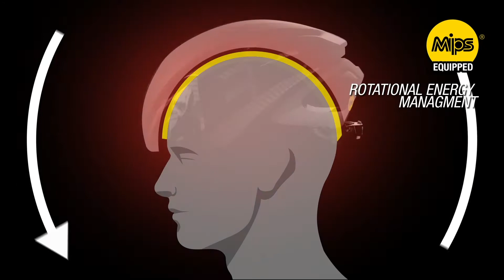Z20 Aero MIPS Tech Video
Jedes Watt zählt. Der Z20 Aero wurde mit diesem Gedanken entwickelt und liefert kompromisslose Performance, Innovation, Passform und Tragekomfort. Mit seiner windschnittigen Form, Progressive Layering und integriertem MIPS bietet dieser Helm echte Wettkampf-Performance für Fahrer mit Führungsanspruch.